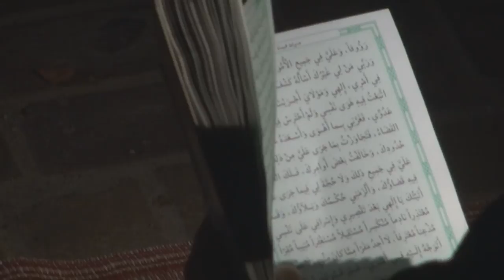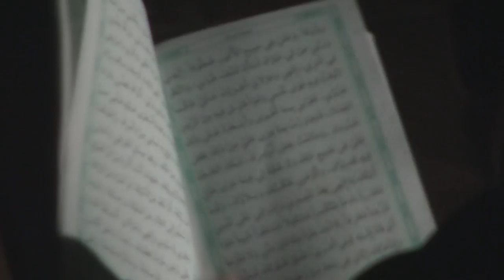امسية دعائية لستديد خطى الثورة ببلدة العكر 24/12/2015